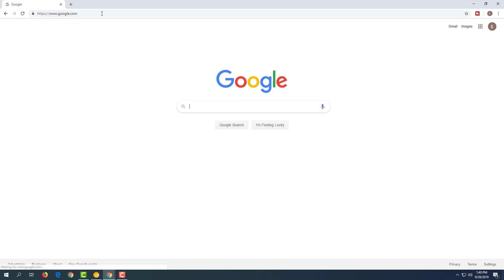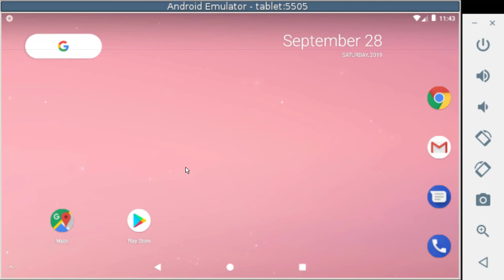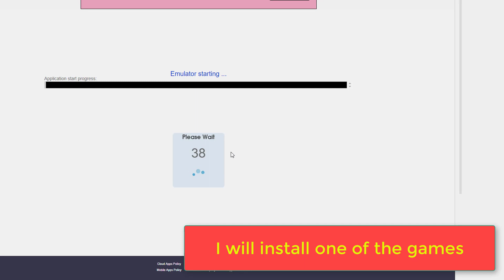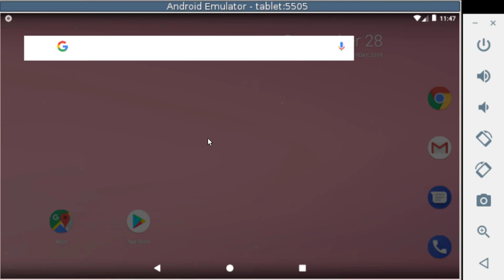How to Install Android 8.0 Emulator Online Guide and Overview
In this video i will show you how to install android 8 oreo emulator app player on your google chrome browser as an extension for educational game and app testing purposes.